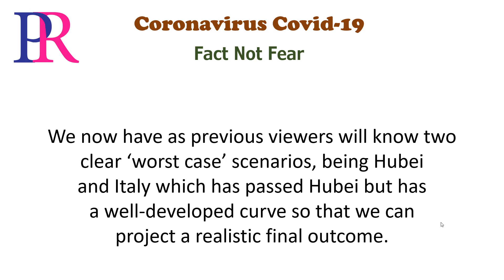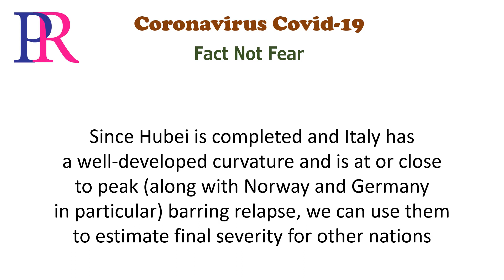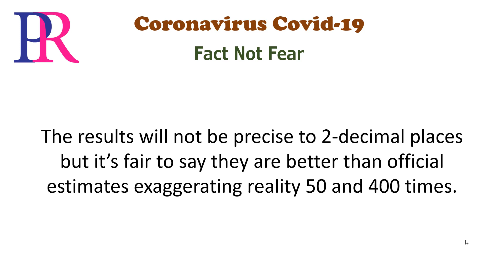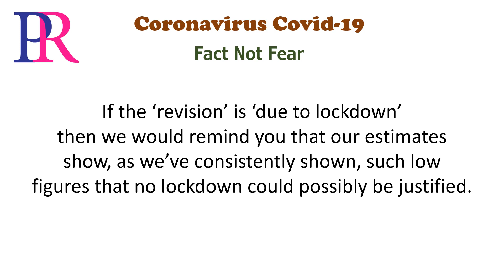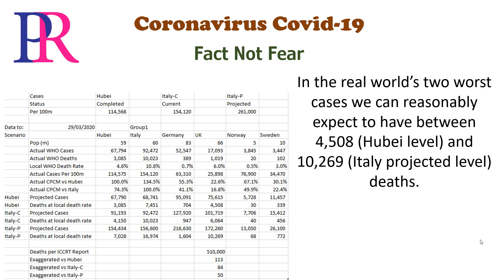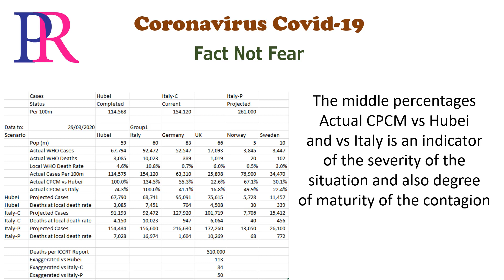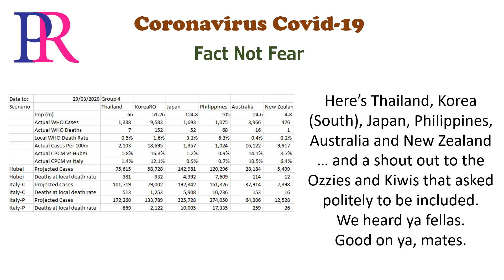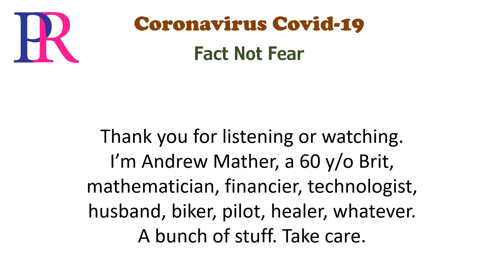Coronavirus Fact Not Fear Chart Update 29-March-2020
Get some reality and the latest charts showing that the US is not leading the world, that the virus has been exaggerated to the public by a factor of 50 times in the UK, 400 times in the US (astonishing but true). The data tells the story that the media doesn't. See our other videos for a full briefing on the virus and download the PDF slides for this video from AWS.